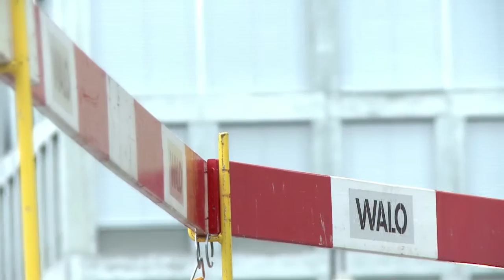StadtbusTalk • Episode 5 • Fridolin Stoeri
Winterthur wandelt sich – auch architektonisch. Die letzten Zeugen der Industriestadt verschwinden, an ihre Stelle treten Büros, Schulen und Wohnhäuser. Dr. Fridolin Störi, Leiter der Winterthurer Baupolizei, weist auf der Fahrt mit Stadtbus-Linie 1, von Töss zum Katharina-Sulzer-Platz, auf zentrale Brennpunkte der Stadtentwicklung hin.